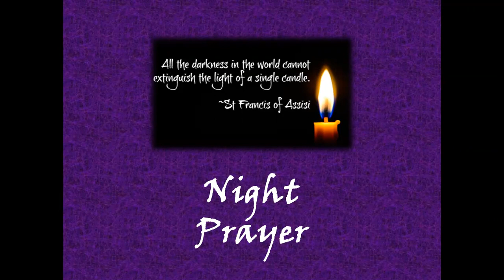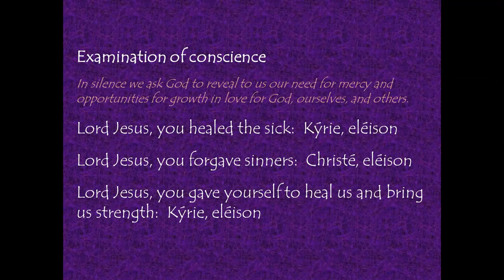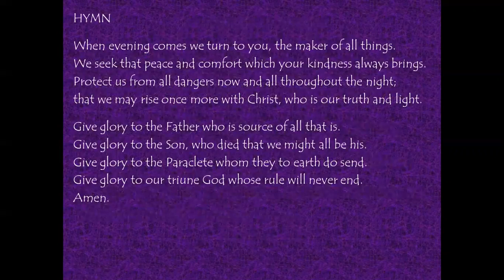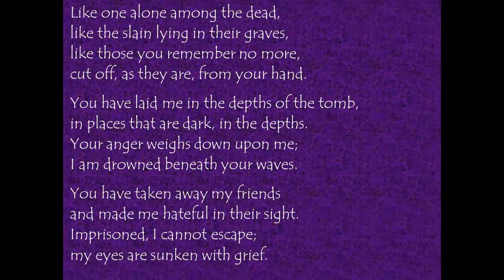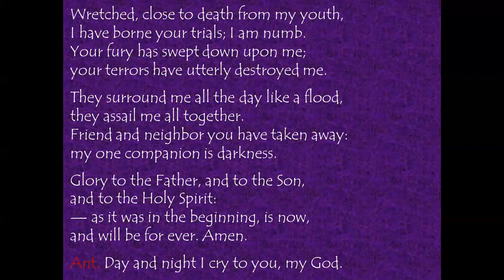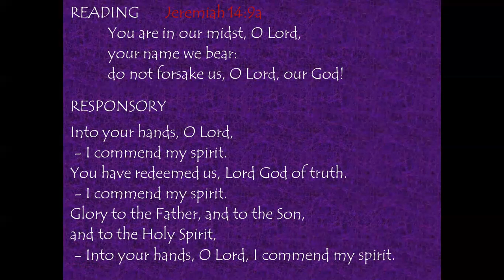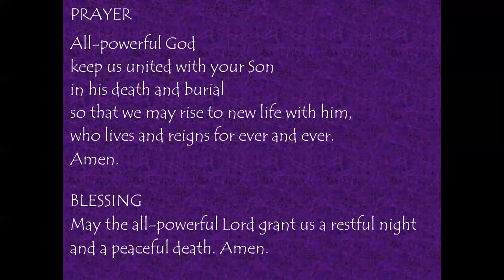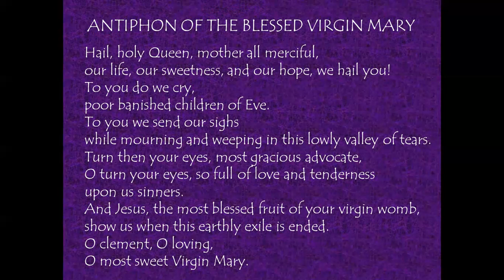Friday Night Prayer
All-powerful God
keep us united with your Son
in his death and burial
so that we may rise to new life with him,
who lives and reigns for ever and ever.
Amen.